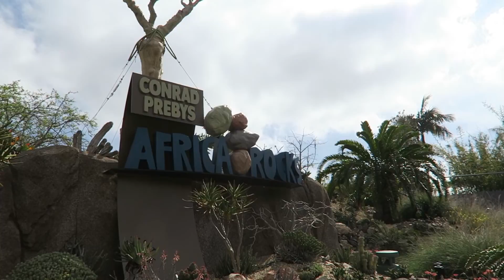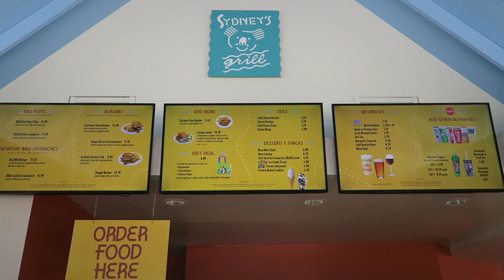ROAD TRIP USA - ALLERLEI DIEREN in de SAN DIEGO ZOO 🐒! Dag 16 - deel 1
Vandaag zijn we in de mooiste dierentuin waar ik ooit ben geweest, met onder andere de reuzenpanda. Over welke dierentuin ik het heb? Meer informatie ↓

iRoshelle

Hoi allemaal! Mijn naam is Roshelle. Ik ben 25 jaar oud en ik maak in mijn vrije tijd leuke video's voor op mijn YouTubekanaal. Elke Woensdag en zaterdag om 10:00 kun je een toffe vlog verwachten! 😘

Muziek: YouTube Music Library